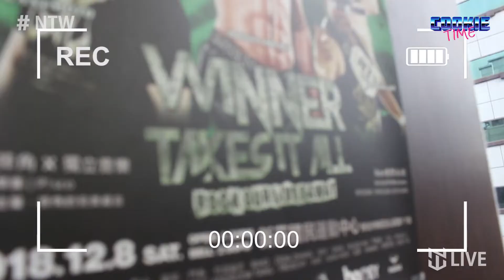《 Vlog 》Matt Sydal 見面會 NTW 新台灣娛樂摔角聯盟 CookieTime1920X1080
Matt Sydal 去年年底大會見面會